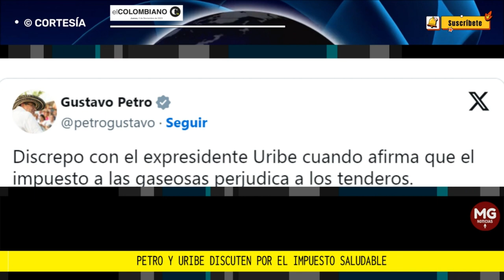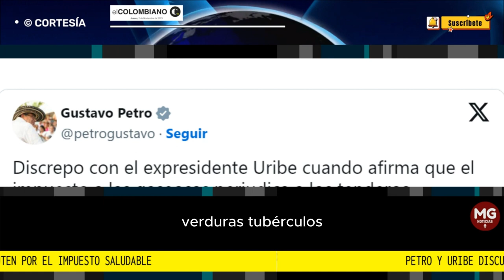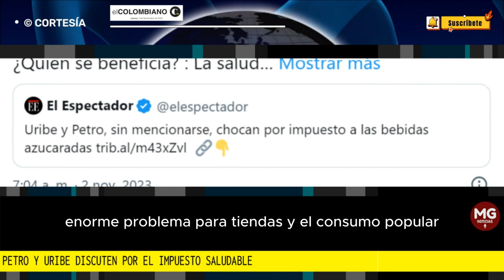🛑 DURO CHOQUE ENTRE URIBE Y PETRO POR IMPUESTO SALUDABLE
Petro y Uribe discuten por el impuesto saludable y el incremento a las bebidas azucaradas
El exmandatario asegura que el cobro perjudicará a las pequeñas tiendas. Petro insiste en que los que perderán serán los productores y que ganará “la salud de los colombianos”.
EL COLOMBIANO